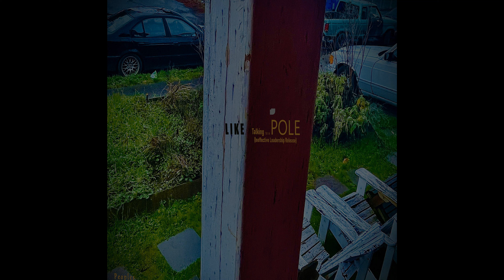Like Talking to a POLE (Ineffective Leadership Release)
A song of anticipation. A song reiterating the value of patience and respect for the feelings of confidence, desire and passion.

A shout out to all those occupying all the various roles of  leadership that understands the difference in "subordinate" and "subservient" and utilizes this knowledge in creating a highly respectable work environment in achieving the goal of an optimal operational standard.

a 3485090 Records DK presentation
c2024 Broadcast Music Inc